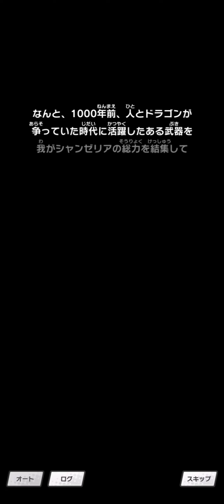ドラガリアロスト キャラストーリー ジョー (ガンナーVer.)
00:00 第1話 新たな可能性
02:12 第2話 愛着と不安
04:36 第3話 足らないもの
06:47 第4話 vs銃
10:45 第5話 新たな相棒